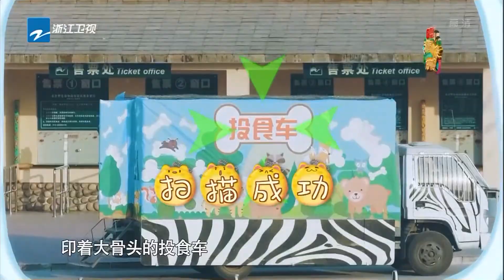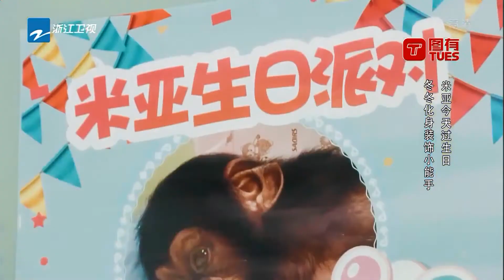任务1：寻找米亚的朋友大骨头《神奇伙伴在哪里》EP12 20181120 精彩花絮[浙江卫视官方HD]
《神奇伙伴在哪里》是浙江卫视推出的动物主观视角体验观察秀。两位萌萌哒小伙伴——机智聪明偶尔也会丢三落四的猩猩“米亚”，蠢萌可爱其实身怀绝技的斗牛犬“冬冬”，每周要完成三个任务。